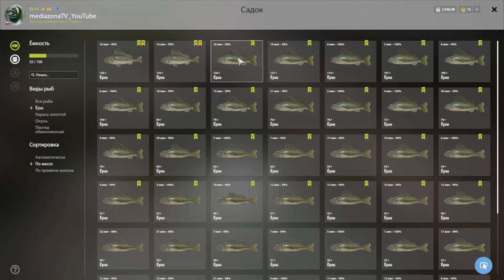рр4 р.Белая Ерш 05 07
точка под высиживание трофея и ночной фарм в районе 100 серебра клипса 6-8